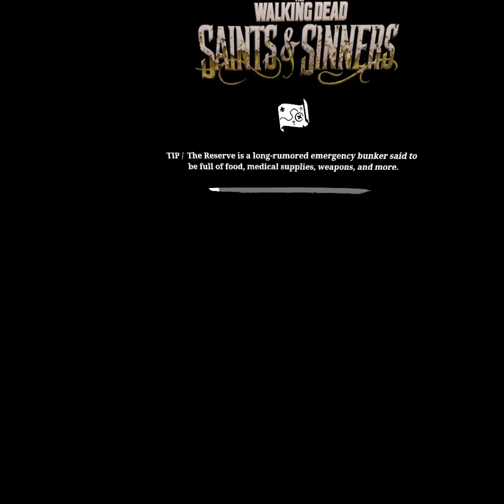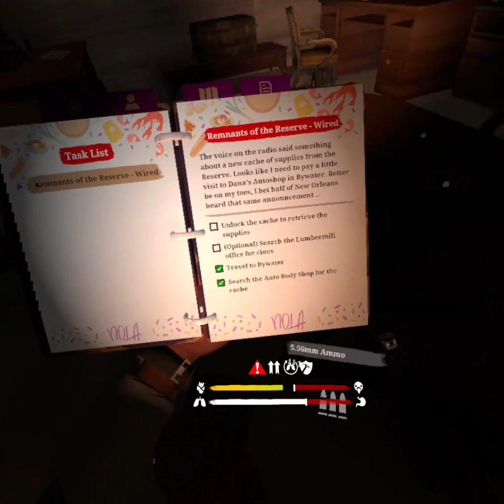I made friends with the tower | The Walking Dead SnS finale?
sorry for the one part i don't know how to cut it out on Capcut so just ignore it. Also this blew my mind how the end just escalated so quickly.